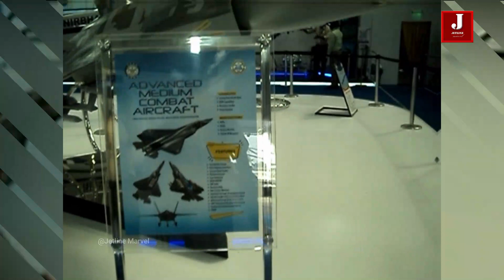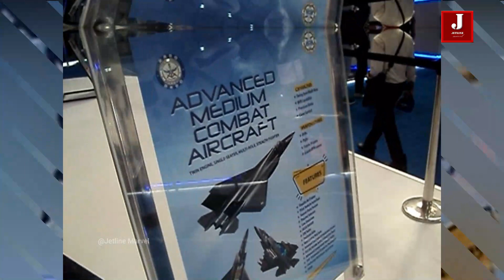India's AMCA will have an Electronic Pilot function as well as new improvements.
India's HAL Picks up Engine for its new 5th Gen AMCA Fighter Jet.

AMCA
India is close to sealing an agreement with France for the joint development of a 125KN engine for the indigenous fifth-generation Advanced Medium Combat Aircraft (AMCA), according to defense officials.

The Defense Research Organization (DRDO) and Safran, a French engine maker, may be collaborating on the aforementioned transaction, which is likely to be finalized in the next two months.

The Advanced Medium Combat Aircraft programme is an Indian effort to produce fifth-generation fighter aircraft for the Indian Air Force and Navy, as well as sixth-generation specialty technology.

project azm vs amca,
amca mk2,
amca vs f22,
amca engine,
amca certification,
amca vs j20,
amca news,
amca speed,
hal amca prototype,
hal amca speed,
when will hal amca be ready,
hal amca vs j20,
hal amca cost,
amca vs f22,